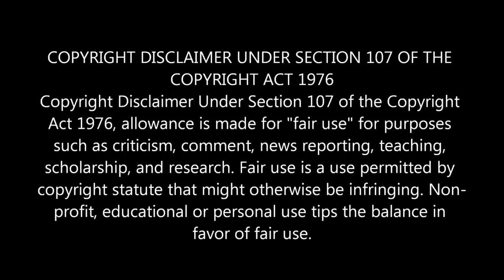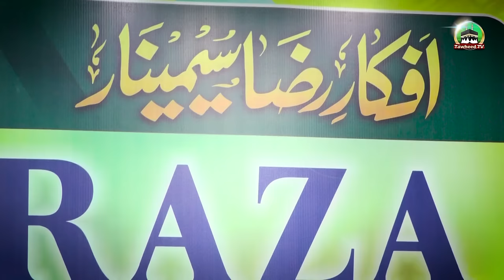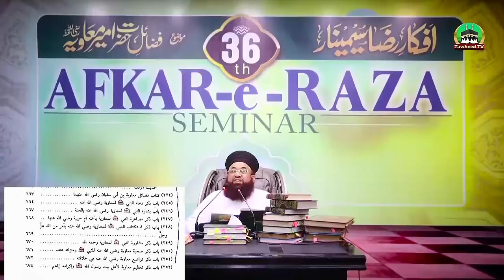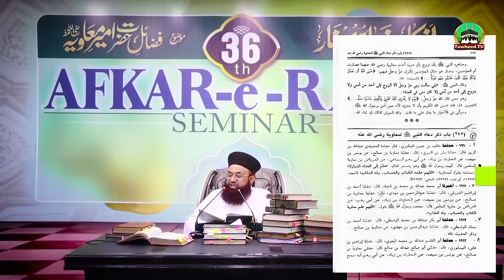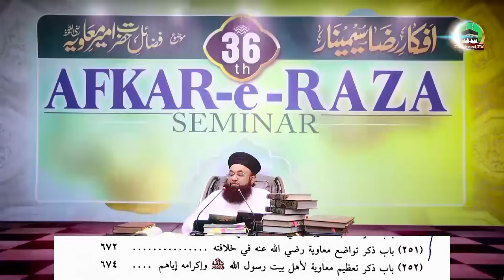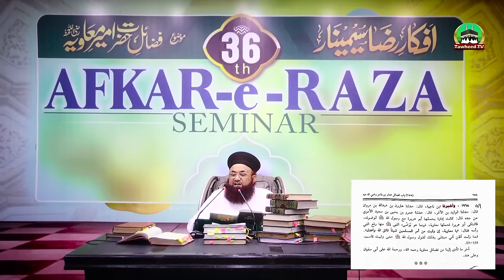Dr Ashraf Asif Jalali Reply To Tahir Ul Qadri On Fazail E Hazrat Ameer Muawiya رضی اللہ عنہ